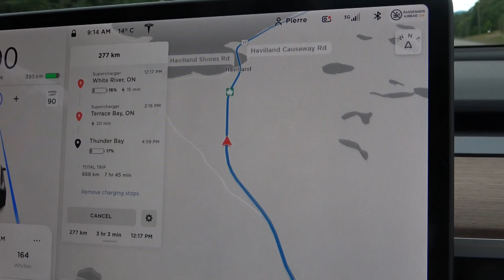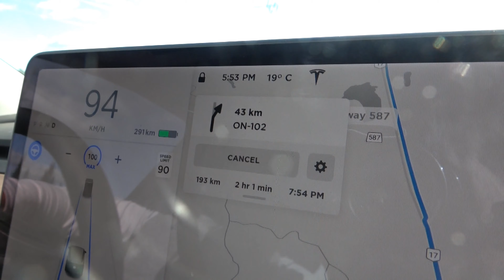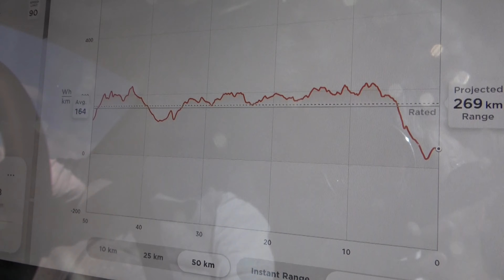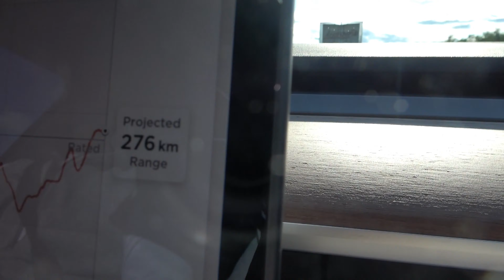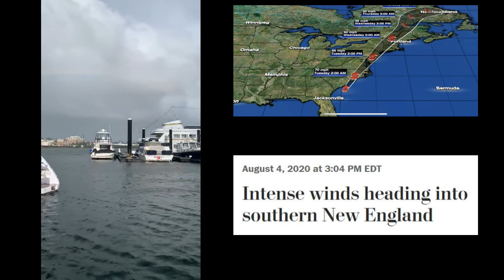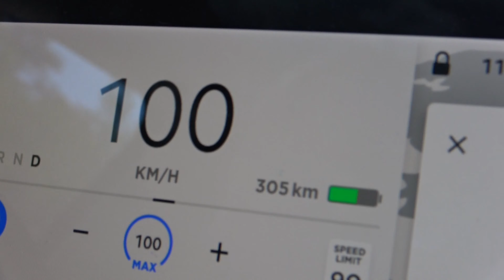Ep.55. TESLA MODEL Y road trip across Ontario.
Scenery, drafting to save energy, miscalculations to  next charger, and car-camping! Borders of Canada are still closed but as Canadian citizens we could enter with a 2-week quarantine (Ep. 53) . After Pierre, Lisa and Tiller finished the 2-week quarantine at Stoney Lake in Eastern Ontario, we decide to drive to Western Ontario to visit family who live in Winnipeg. But, just after our quarantine is finished it is announced that hurricane Isaias is going to hit Boston. We debate about  going back to Boston, but based on predicted wind speeds and fact that we had prepared the boat before leaving,  we decided to continue our trip and ask our boat neighbor to keep an eye on BioTrek. Ivan (see Ep.50 and 52)  ties BioTrek’s fendors down because they are light and could blow up and away from the side of boat. Ivan tied them together with cords, and ran a line under the hull to the safety strap inside the hull to keep them well-anchored to the side of the boat.

A TESLA road trip is not challenging anymore because there are now Tesla charging stations across Canada. However, we sometime push  the limits. A metric miscalculation meant that we to had to rely on Pierre’s skills to wire up some charging at a campground,  if we didn’t want to spend  days there rather than overnight!

We love our model Y, which is roomy for Tiller and all the boat gear we seem to carry around. The Model Y is large enough for car camping, and we stayed in the car for our nighttime stops on the trip. This was the safest place, even if COVID levels are down in Canada. During our trip, the nights were cool enough to need heat. We love the car camping mode!

We were meeting family at a lodge on Crow’s lake near Nestor Falls, just beside Lake of the Woods. We stayed at Hansen’s Lodge. We planned the stay in a remote Lodge  because there is a 2 week quarantine if we were to drive into Manitoba – we could not take time for another 2 week quarantine! This area of Ontario is full of wildlife: we saw bald eagles, foxes, a bear, and of course raccoons at night. The cabin was modern with new beds and super comfortable.  The Hansen family took us waterskiing, on lake tours and a fishing trip, and then cooked the fish for us! We really pack a lot into a 3-night stay! Next time will be longer!!!

Follow me wild horse by Cospe
Ursol by Valente
Lost in Atlantis – by Smartface (end music)